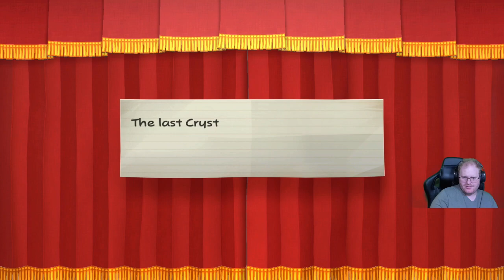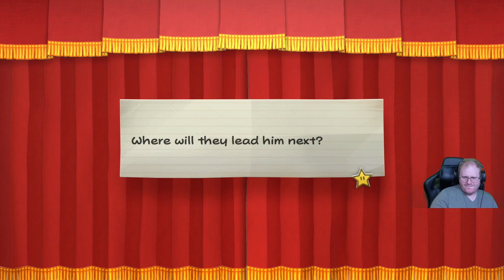(Not) The Big Finale! - Paper Mario: The Thousand Year Door